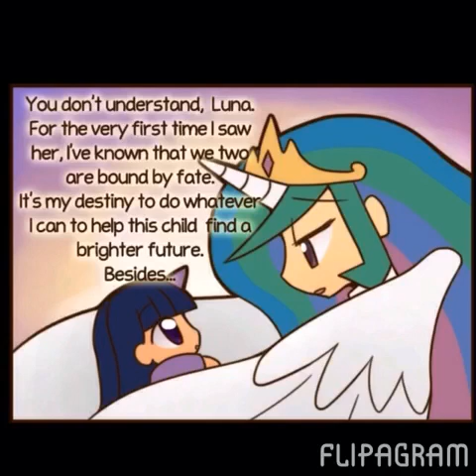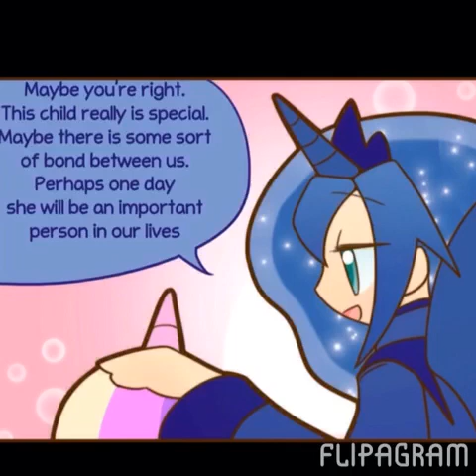Funny mlp comic